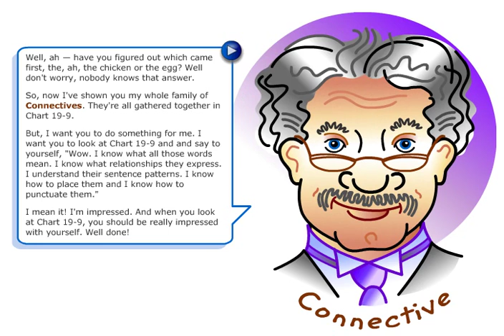Ad19 9 C that EC &E C&C Summary of connectives cause & effect contrast condition